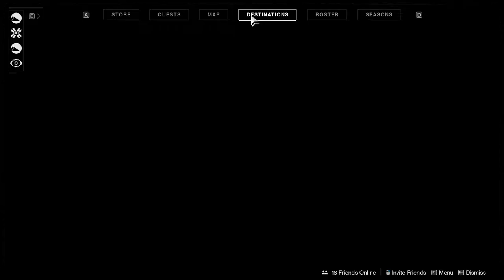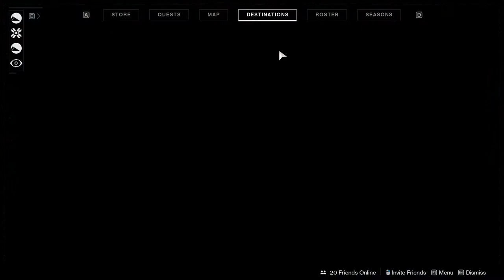[Destiny 2] Warmind Expansion II Playthrough Part 2 The End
Today we Continue The Warmind Expansion on Destiny as we fight the giant worm and battle for a swarm of hive and More